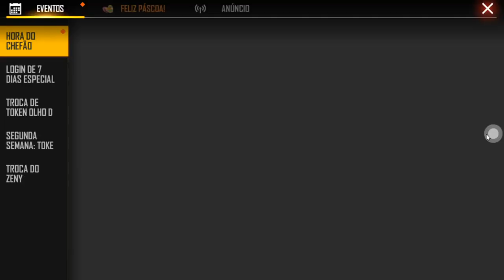LOBA DE BATALHA - NOVO DIAMANTE ROYALE COM DESCONTO! - SERÁ QUE TÁ TOP?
1 Crônicas 16:8. "Deem graças ao Senhor, clamem pelo seu nome, divulguem entre as nações o que ele tem feito."